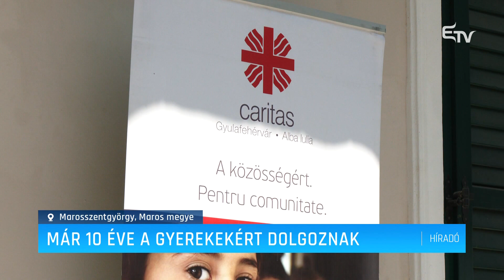Már 10 éve a gyerekekért dolgoznak – Erdélyi Magyar Televízió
A Caritas katolikus segélyszervezet 10 éves marosszentgyörgyi tevékenységét ünnepelték szerdán a helyi Máriaffi-kastély udvarán. A szervezet az elmúlt évtizedben nagyban hozzájárult hozzá, hogy a szegényebb sorsú gyerekek tanulmányi átlaga javuljon a községben.